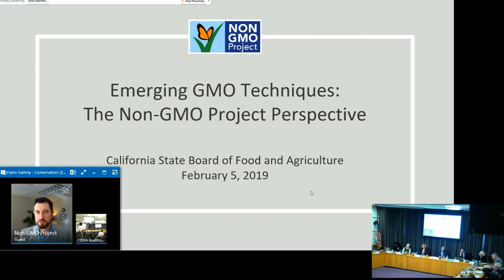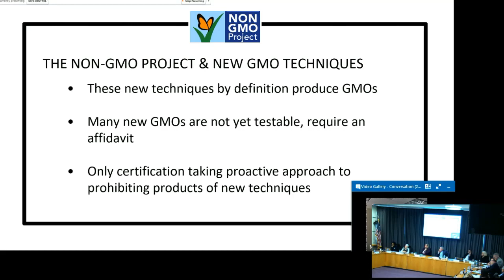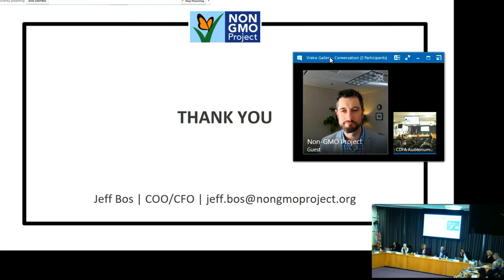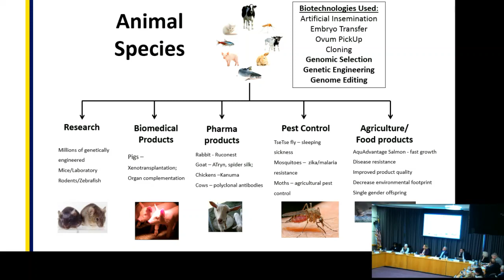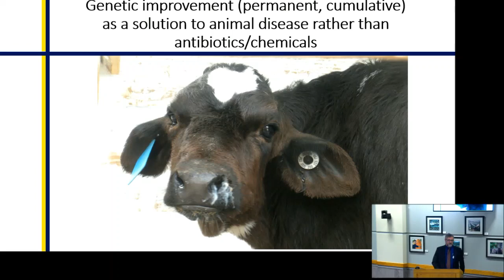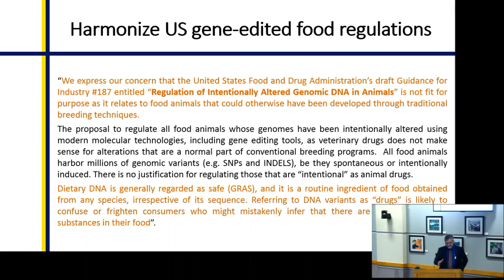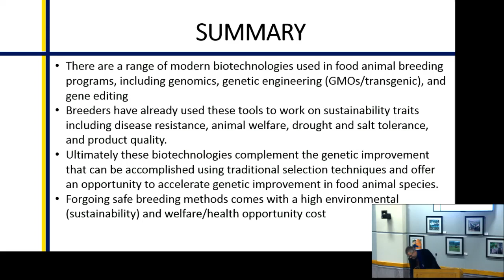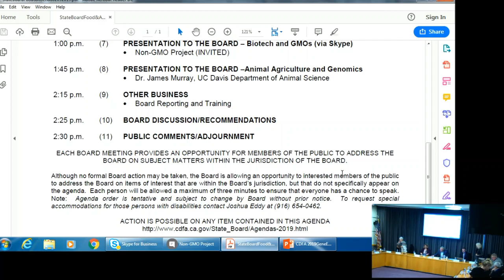State Board of Food & Agriculture Meeting Part 2 - February 5, 2019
The California State Board of Food and Agriculture serves the interest of the state’s diverse agricultural community. As an advisory board to the governor and secretary, the board addresses key issues that are of importance to California’s farmers and ranchers, community stakeholders, and citizens. The California State Board of Food and Agriculture is a fifteen-member state board, appointed by the Governor, and carefully selected to represent a broad range of agricultural commodities, a variety of geographic regions and both the University of California and California State University academic systems. The board encourages public participation and input in all matters concerning agriculture and food policy within the state.